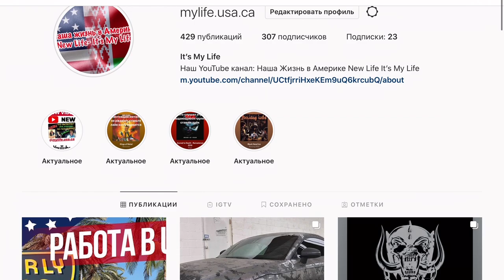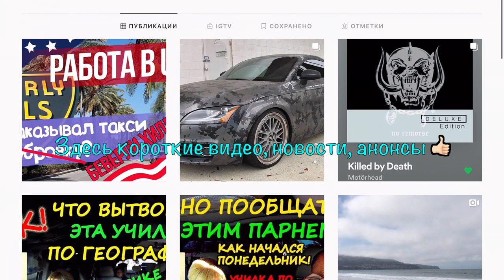Распаковка с Amazon. Улица Сезам. Игрушки для детей и взрослых в Америке. VLOG#329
Жизнь в Америке. Развлечения в США. Кто помнит? Была такая телепередача «Улица Сезам». Теперь у нас дома будет кукольный театр.